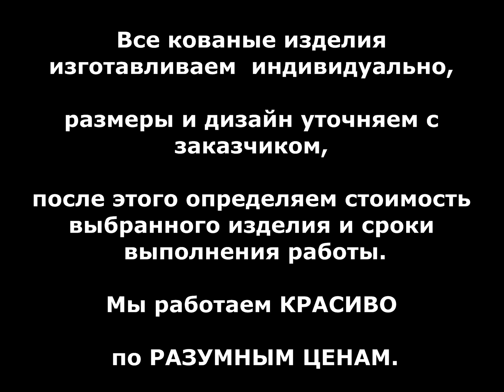Кованый почтовый ящик